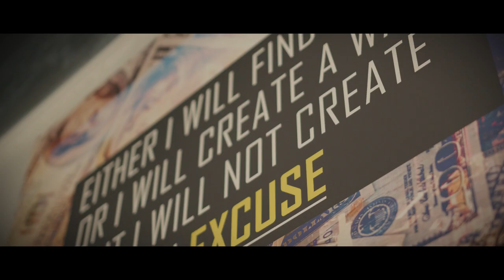E.Castro - The Great Escape (Music Video)